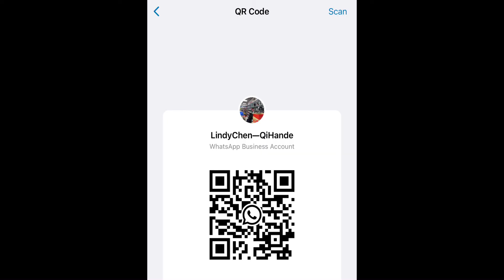12.3" LQ123M5NZ01 LCD Display Automobile instrument For Audi Q8 / Q7 / q5l / A6 / A8 top instrument